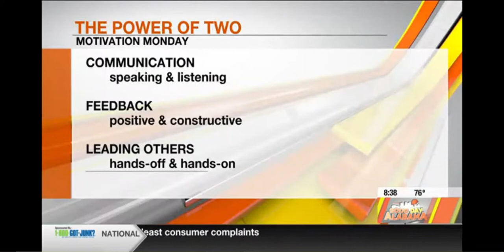Motivation Monday - The Power of Two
Yesterday, we celebrated two holidays on the same day - Father's Day and Juneteenth.  It got me me thinking about other leadership skills / motivational tactics that work better in pairs.  That is what Clare Huddleston WBRC and I chatted about today on WBRC FOX6 News Good Day Alabama for Motivation Monday.

Also, a big congrats to Clare for her recent promotion. She has been named the anchor of the new 11:00am newscast as well as executive producer of all livestream platforms. Very well deserved and very happy for her!